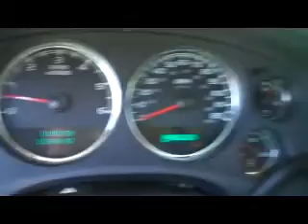Used Chevy Avalanche: Grand Blanc, Flint, [[City-Name]]...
Used Chevrolet Avalanche for sale near Grand Blanc, Flint, Lapeer, and Grand Blanc, in Davison MI. This is one of our great used trucks in our inventory near Grand Blanc. We have been serving Genesee County with new and used trucks since 1914. This used Chevy Avalanche is a loaded LTZ model with leather seats, sunroof, and DVD player. Stop by Grand Blanc and take this used 4x4 for a test drive. We also have a great selection of new and used cars, suv's, vans, and crossovers near Grand Blanc.

    Hank Graff Chevrolet Davison
    Address:
    800 N. State St.